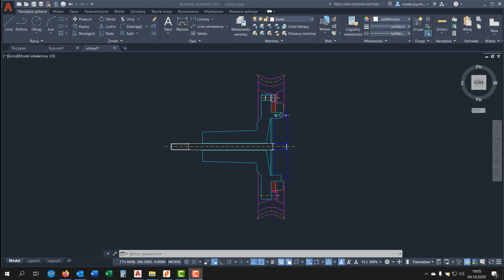AutoCAD: Szybkie kreskowanie intro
Jak szybko zakreskować obszar w programie AutoCAD? Obejrzyj praktyczną wskazówkę przygotowaną przez specjalistę i przyspiesz swoją pracę w programie AutoCAD.